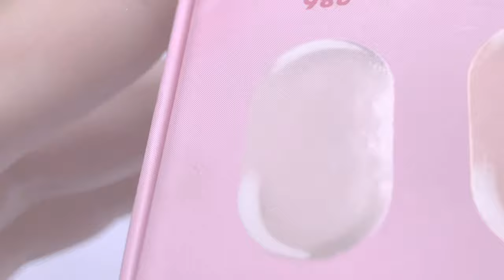Леопардовое сердце на ногтях ко Дню Влюбленных. Мастер-класс с Анной Гришанковой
Мастер-класс с Анной Гришанковой по созданию романтичного и оригинального дизайна ногтей.

Для мастер-класса использовались:

Набор гель-лаков Sensations
E.MiLac SS Трепет №385
E.MiLac SS Преданность №384
E.MiLac SS Застенчивость №381
Кисть «Мазок» №3
Кисть «Линеарная» №5/0
Набор EMPASTA 10 цветов 3,5
EMPASTA Пурпурное сердце
EMPASTA Белый рафина.
E.MiLac Velvet Top Gel